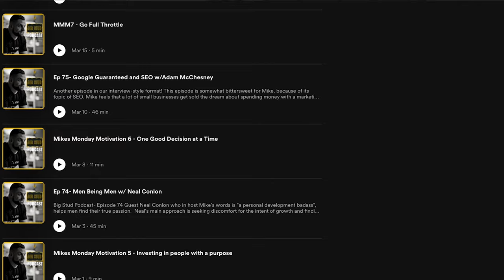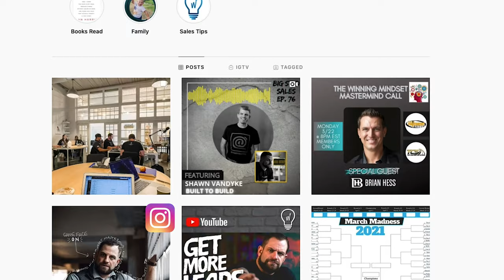Handyman Business vs. General Contractor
What really is the difference between a Handyman Business and being a General Contractor? A handyman is typically hired for more of a DIY project or a quick "honey-do" project that needs to be completed around the house.

A General Contractor will be hired typically for bigger projects such as a bathroom renovation, or a new outdoor living space. A general contractor is responsible for providing all of the material, labor, equipment, and services necessary for the construction of the project. A general contractor often hires specialized subcontractors to perform all or portions of the construction work.

There is a Customer Expectation with the two very different terms. A handyman is generally known to be cheaper costing and comes with a Perception of Cost Affective in the client's eyes.

Join my private community of like-minded individuals in the home services industry

PODCAST: Host Of The BIG STUD SALES Podcast

Follow On Instagram: @winrateconsulting

Mike Claudio is a seasoned sales and business development professional with 15+ years of sales and sales leadership experience. He has helped several construction companies grow from a leadership position and decided to turn that into a career as a sales consultant and coach for professionals in the construction industry via starting WinRate Consulting in early 2018. So far Mike has worked with over 25 companies and helped several grow by 7-figures in process.

Mike is driven by helping business owners and sales professionals reach their potential by teaching his best practices created through on the job training with sales and leadership roles in several types of industries and business types along the way. He is a published author, a professional speaker, multiple business owner, Father, and Husband.